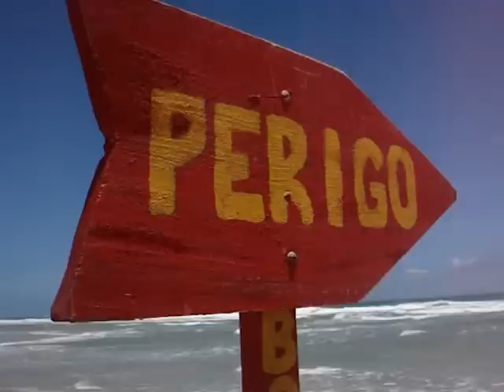johnny rides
johnny cash, the ultimate weimaraner, presents the gorgeous beach of Praia do Frances, Brasil